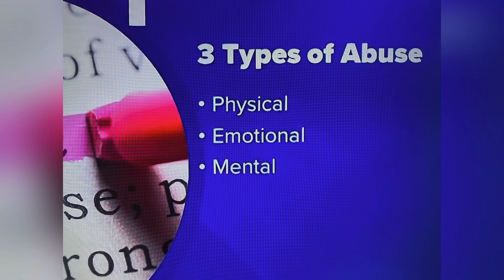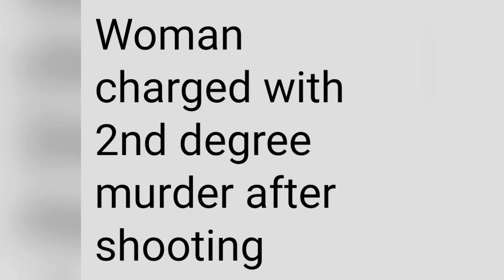RUFUS SINGLETARY 51 APR 30, 2023, WILMINGTON, NC DOMESTIC! SHOT KILLED BY WOMAN SUNDAY MORNING!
DOMESTIC VIOLENCE!!! GET OUT NOW!